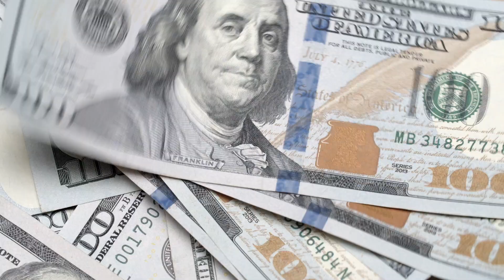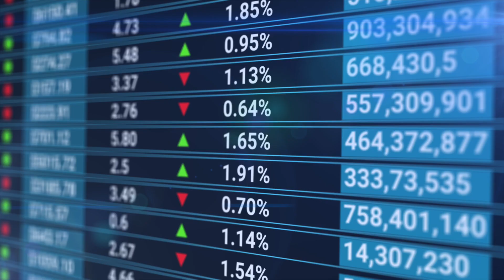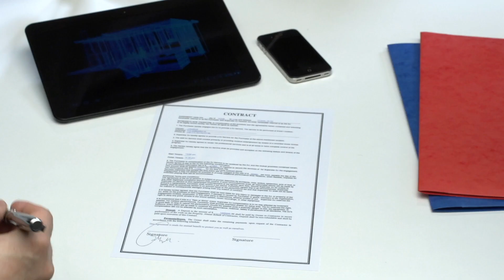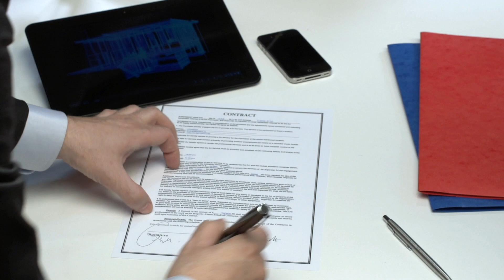Where To Find Real Estate Partners (No Money Down Real Estate)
In this video, I show you exactly where to find real estate partners. Partnering with people to buy real estate is possibly one of the best real estate investing strategies out there. That's because it's no money down real estate. No money down real estate doesn't really exist though. It's more of a "no money down real estate from you" type of thing. So knowing how to find real estate partners is just another tool in the tool box for beginner real estate investors.

(Check Spam Folder for Guide)